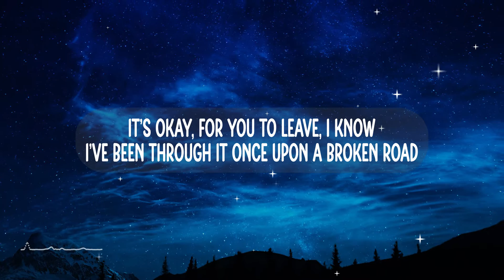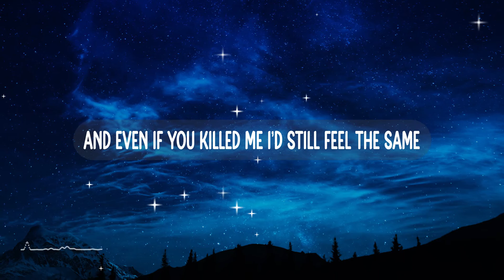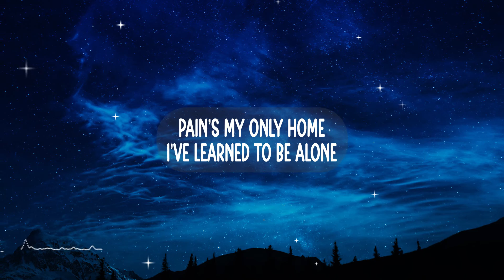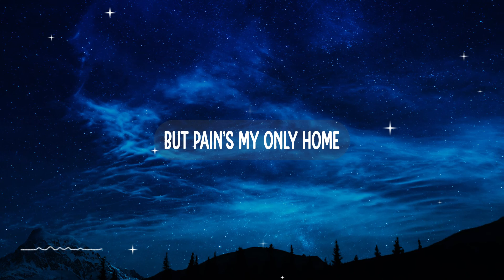Zevia - pain's my only home (Lyrics)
📃Lyrics:
Lyrics:
can you help me?
i think i’m drowning
and if i was, would you stay or would you go?
am i fading?
cause i feel like i’m still searching for my soul
it’s okay, for you to leave, i know
i’ve been through it once upon a broken road
pain’s my only home
i’ve learned to be alone
feared the sea out of mystery
but now the sea is where i wanna be
quiet and unknown
but pain’s my only home

do do, hmmmmm
hmmmmm

are you worth me?
cause i think i’m crazy
and if i am
please feel free to walk away
you don’t hurt me
i hurt myself
and even if you killed me i’d still feel the same
quiet and unknown
do do do
do do, hmmmm (quiet and unknown)
hmmmm